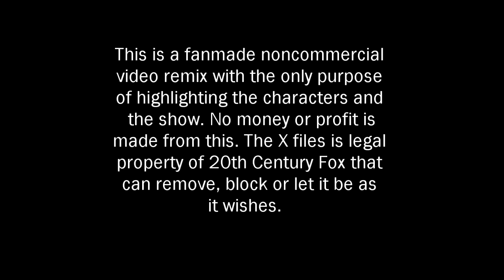Mulder and Scully_love comes back around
Hi everyone, just another very basic video,   MPOV on how he feels Scully around him and how he knows her love is all around, even if she is not the most outspoken person, with Scully is mostly her attitudes and her presence that will show how she feels. Well,  at least that's what I had in mind when I made this. Hope you have fun!